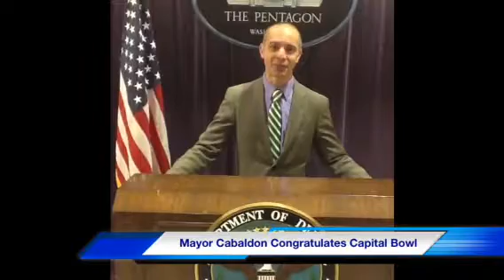2011 West Sacramento Business of the Year: Capitol Bowl (Chris White & Ross Amin) part 2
Testimonial from Washington D.C. given by West Sacramento Mayor Christopher Cabaldon for 2011 West Sacramento Business of the Year, Capitol Bowl (Chris White & Ross Amin), at the 65th Annual West Sacramento Chamber of Commerce Installation and Awards Dinner, January 19, 2012.